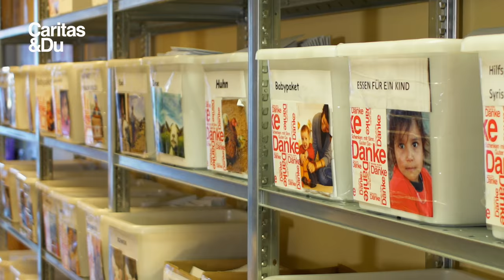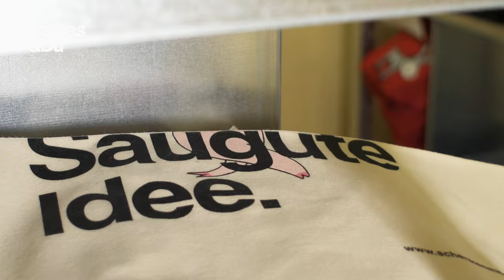Schenken mit Sinn - Freude schenken, Menschen helfen!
Ein Geschenk aus dem Caritas-Webshop macht Beschenkten eine Freude, hilft in Menschen in Not und gibt langzeitarbeitslosen Menschen Arbeit. Ein Blick hinter die Kulissen.

In Knittelfeld, Steiermark, kümmern sich Bettina und ihre KollegInnen um die eingehenden Bestellungen, verpacken T-Shirts und Stofftiere, kuvertieren die Geschenkkarten und bereiten den Versand vor. Das Projekt „IdA – Integration durch Arbeit“ gibt langzeitarbeitslosen Menschen in Österreich eine Beschäftigung.

Im Caritas Onlineshop finden sich originelle Produkte, die doppelt Freude bereiten: Ein Esel für Frauen in Äthiopien, ein Schlafsack für einen obdachlosen Menschen oder ein Hilfspaket für syrische Kinder. Diese Geschenke machen Sinn, denn sie sorgen nicht nur für Freude bei den Beschenkten, sondern helfen ganz konkret Menschen in Not.

Alle Geschenke mit Sinn sowie T-Shirts, Taschen und Produkte aus Caritas Einrichtungen finden sich im Online-Shop unter: